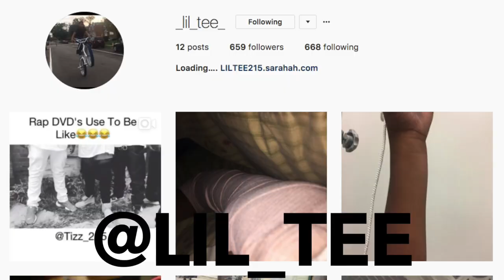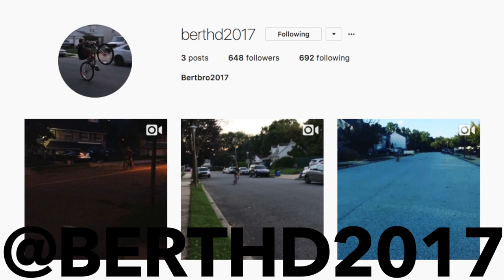BRING THE QUADS OUT